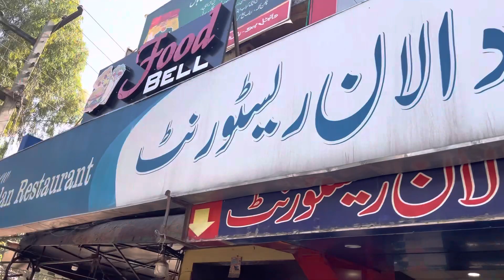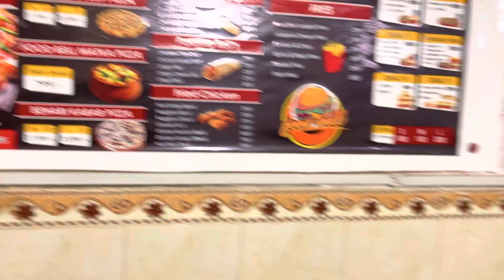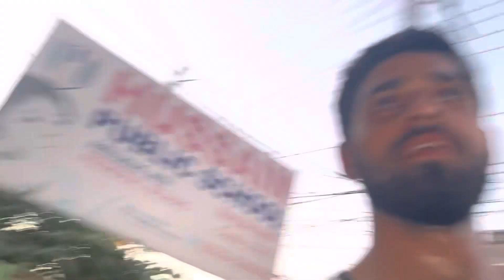So Finally ban gy particles 🔬🔬/Jummah Mubarak/ Halwa puri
AoA kindly share my channel